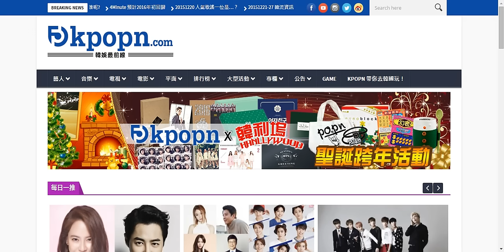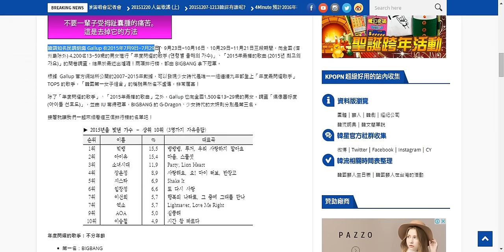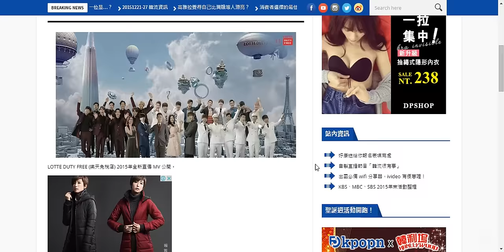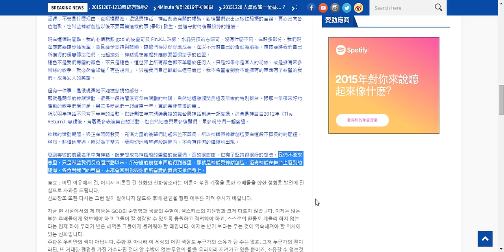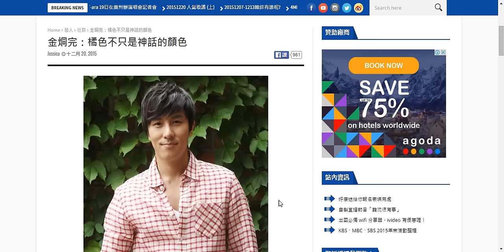20151219~20 Kpopn 一分鐘快報